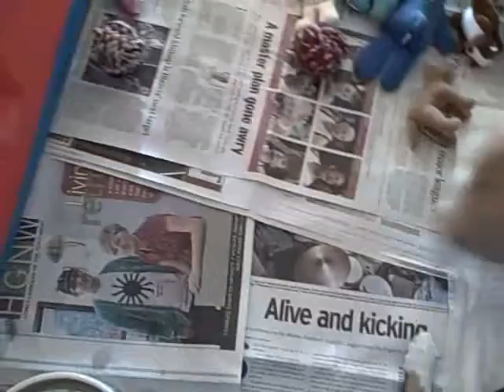CookieTime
The corgis have learned to recognize the puppy treat bag and come running! Darwin, our older beagle, also recognizes it and tries to act like a puppy! I gave him a treat so the little ones could eat theirs in peace!